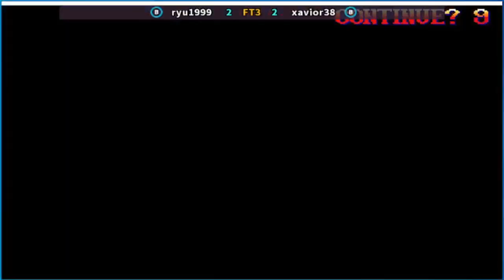Super Street Fighter II X - grand master challenge ryu1999 vs xavior38